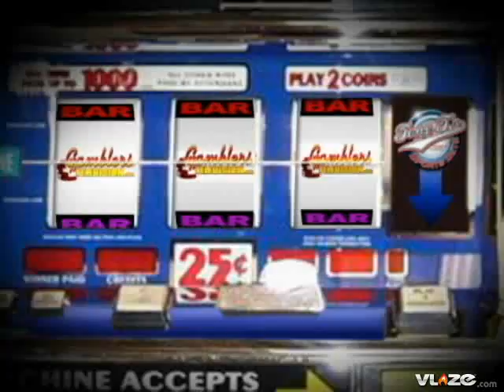Cleveland Browns at Cincinnati Bengals NFL Football Odds and Pick from Gamblers Television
Pro Football Cleveland Browns at Cincinnati Bengals (O/U 44) (10AM ET) (CBS)

Both teams are 0-3 with struggling defense as the Bengals and Browns meet. Cincinnati finally got their passing game going, as Carson Palmer was 27 of 39 for 286 yards against the NY Giants. Cleveland has struggled on offense but the Browns have faced 3 tough defenses in a row in Dallas, Pittsburgh and Baltimore. Cleveland finally faces a defense they can score on. Play Cincinnati and Cleveland over 44.

Selection:  OVER 44